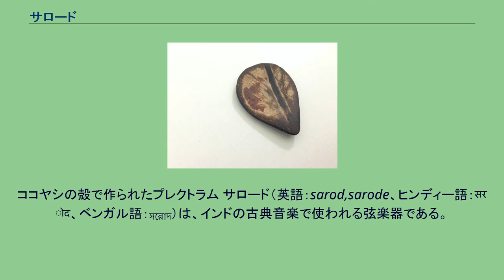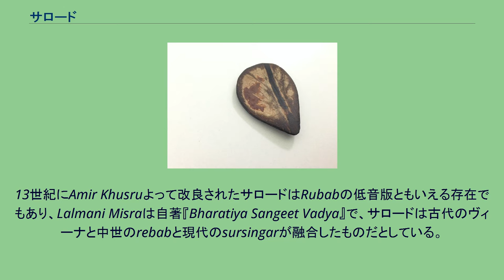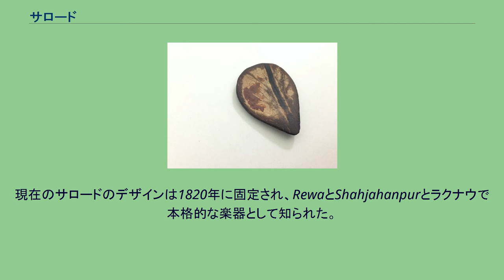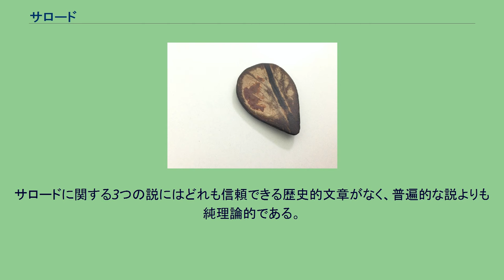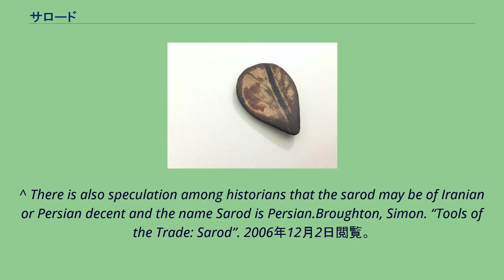サロード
ココヤシの殻で作られたプレクトラム サロード（英語：sarod,sarode、ヒンディー語：सरोद、ベンガル語：সরোদ）は、インドの古典音楽で使われる弦楽器である。
シタールと同じく、北インドの古典音楽の中では最も有名とされている。
シタールの甘く芳醇な音とは対照的に、サロードの音は深く重く内省的な音をしている。
低音部の音質はクラシック・ギターのものと似ているが、高音部はその音よりか細い。
インド音楽はグリッサンド（一音一音を区切ることなく、隙間なく滑らせるように流れるように音高を上げ下げする奏法）を多用するため、サロードもまた他のインドの楽器と同じくフレットを持たない。
右手で弦を弾くにはココヤシの殻で作られたプレクトラムを用いる。
ペルシャ語で「美しい音」を意味するサロードは、ペルシャから伝えられたとされている。
多くの研究者の話や逸話では、中央アジアおよびアフガニスタンで生まれたRubabという弦楽器と先祖が同じだとされている。
13世紀にAmir Khusruよって改良されたサロードはRubabの低音版ともいえる存在でもあり、Lalmani Misraは自著『Bharatiya Sangeet Vadya』で、サロードは古代のヴィーナと中世のrebabと現代のsursingarが融合したものだとしている。
アムジャッド・アリ・カーンの先祖であり、音楽家にして馬商人でもあったMohammad Hashmi Khan Bangashは、1700年代半ばにアフガニスタンのrebabをもってインドにやってきたあとRewa（現マディヤ・プラデーシュ州）のマハラジャの宮廷音楽家になった。
Mohammad Hashmi Khan Bangashの孫であるGhulam Ali Khan Bangashはグワーリヤルの宮廷音楽家となり、その rabab を今日われわれが知っているサロードに作り替えた。
しかし、およそ1820年の頃、Madar Khan (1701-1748)の子孫とNiyamatullah Khanが同じような開発を行っていたという説もあり、これらの楽器が知らず知らずのうちに似てきてしまったということが考えられる。
現在のサロードのデザインは1820年に固定され、RewaとShahjahanpurとラクナウで本格的な楽器として知られた。
20世紀、サロードはラヴィ・シャンカルのグルとしてもよく知られるMaiharの音楽師範アラウッディン・カーン によって仕上げとなる改良を施された。
サロードに関する3つの説にはどれも信頼できる歴史的文章がなく、普遍的な説よりも純理論的である。
^ Courtney, David. “Sarod”. David and Chandrakantha Courtney. 2006年12月2日閲覧。
^ There is also speculation among historians that the sarod may be of Iranian or Persian decent and the name Sarod is Persian.Broughton, Simon. “Tools of the Trade: Sarod”. 2006年12月2日閲覧。